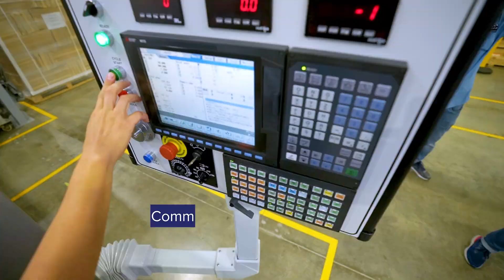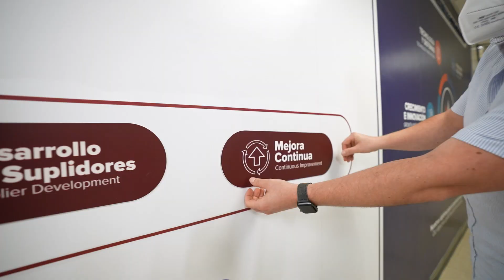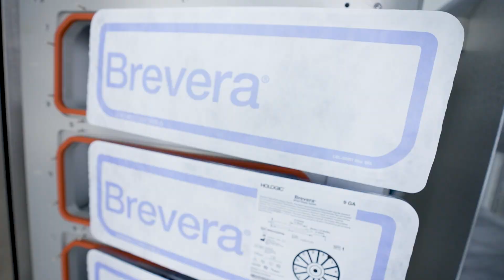Hologic Costa Rica | Shingo Prize | 2022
Hologic, Coyol, Costa Rica, receives the Shingo Prize from the Shingo Institute, a program in the Jon M. Huntsman School of Business at Utah State University.